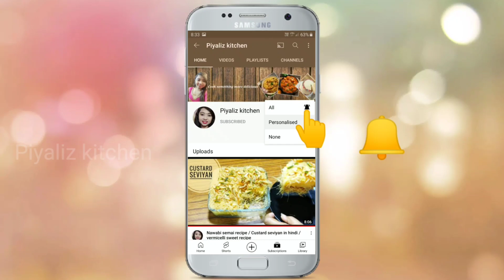बस तीन चीजों से घर में बनाए ताजे नारियल की आइसक्रीम || 3 Ingredient Coconut Ice Cream